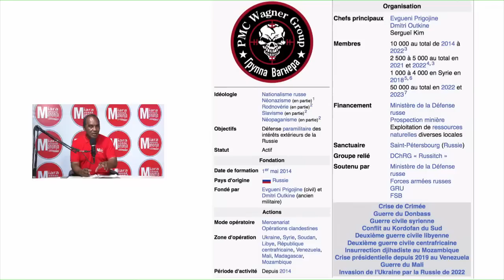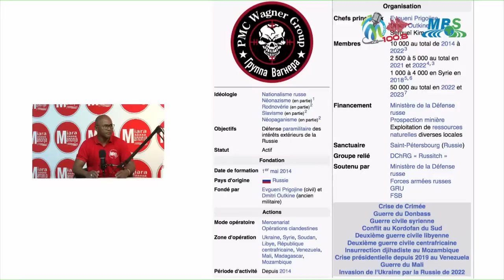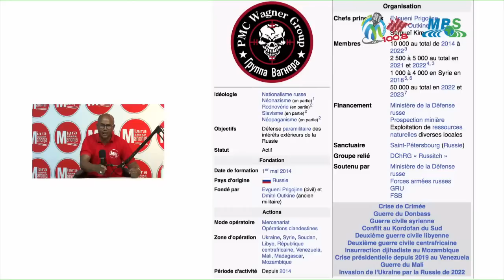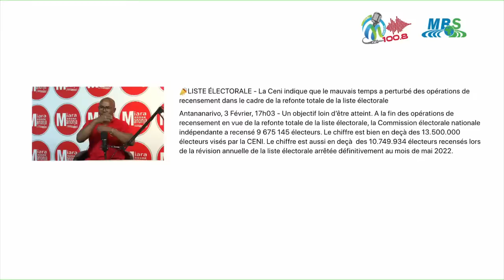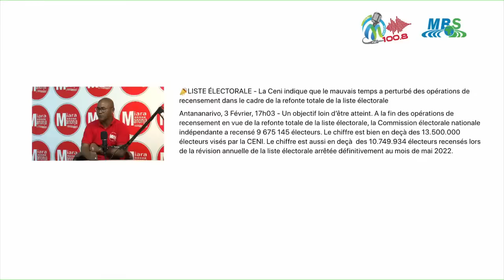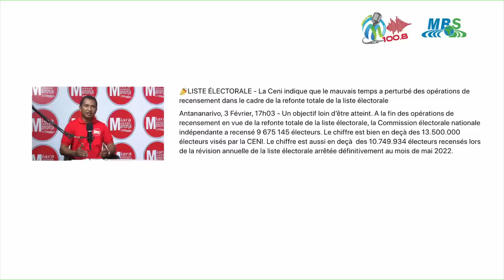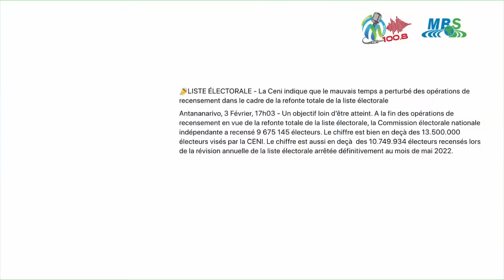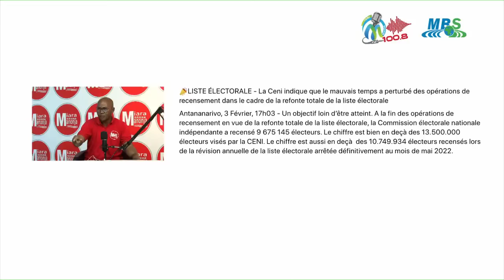MIARA MANONJA ALATSINAINY 06 FEBROARY 2023